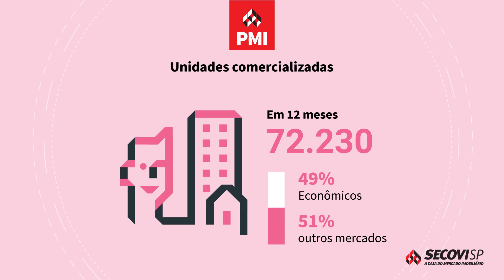Videográfico - PMI Novembro 2022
Videográficos da Pesquisa do Mercado Imobiliário de Novembro de 2022.